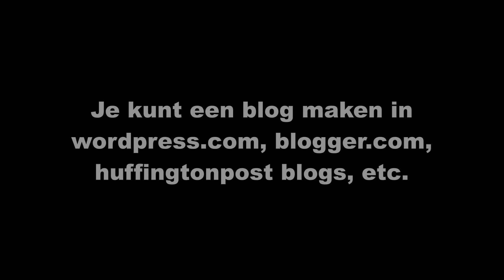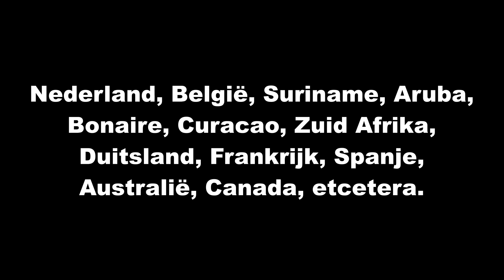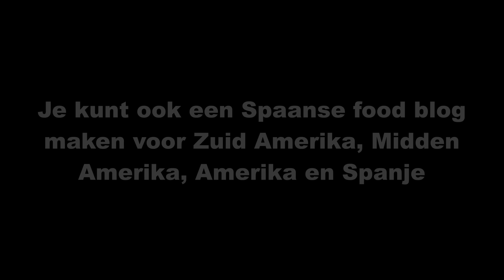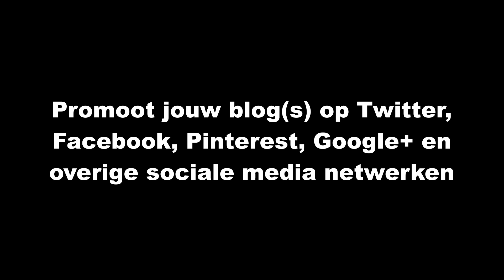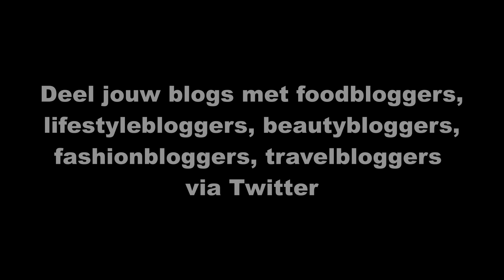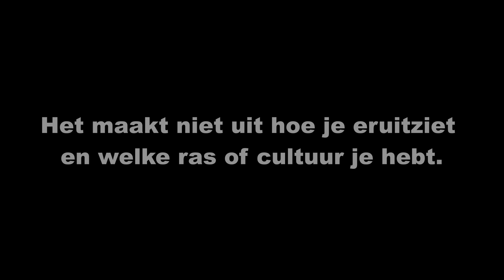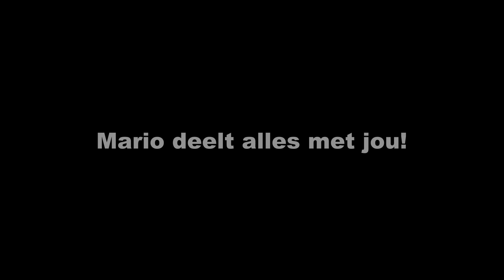"Verdien Inkomsten met Food Bloggen" "Blogtips" "Google Adsense voor Beginners"